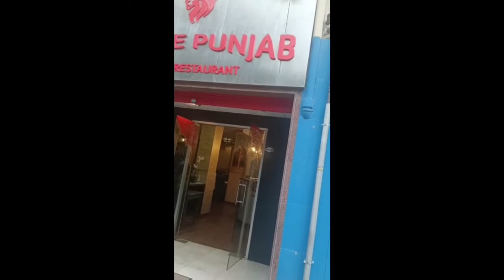Third vlog || Trying Indian food 😋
In this video we decide to eat in an Indian restaurant after taking some rest in a park of Valencia. They gave so much food and it was super, you need to try it! 🤭